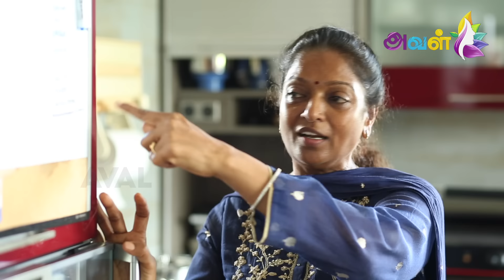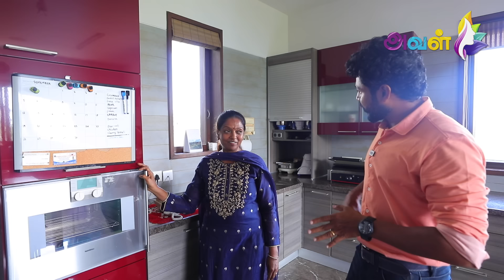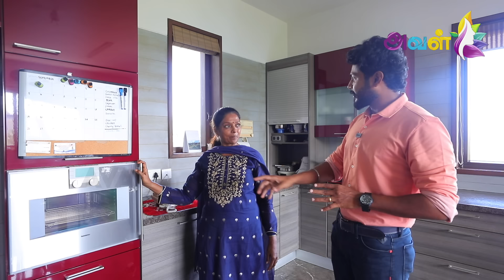"வீட்டுல எல்லோருமே Night 10 O'clock Kitchen-க்கு வந்தாகணும்.. ஏன்னா...? - Actress Aruna Reveals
Aruna Mucherla is an Indian actress who worked in Telugu, Tamil, Malayalam and Kannada films, mainly during the 1980s. She was introduced in Tamil movie titled Kallukkul Eeram by Bharathiraja which was released in 1980. She has been frequently paired with actor Vijayakanth in Sivappu Malli, Needhi Pizhaithathu, Sattam Sirikkiradhu, and Kanalukku Karaiyethu. In some of the Tamil movies, she appeared as the second lead and supporting roles. She acted as Poornima Bhagyaraj's friend in Darling, Darling, Darling and as Sudhakar's sister in Pennin Vazhkai.

Credits:
Host: Jinna | Camera: Karthick N, Jeevakaran | Edit: Abimanyu | Producer: Anandraj | Post Production: Anbarasi V